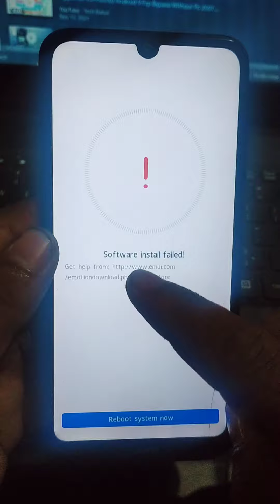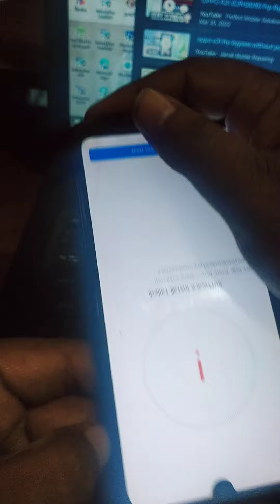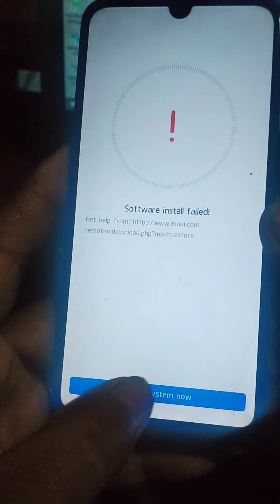Huawei y6 2019 mrd lx2 problem software install failed no need flashing tested by me